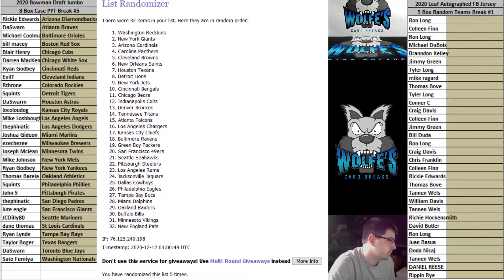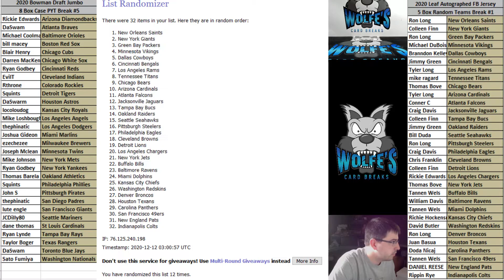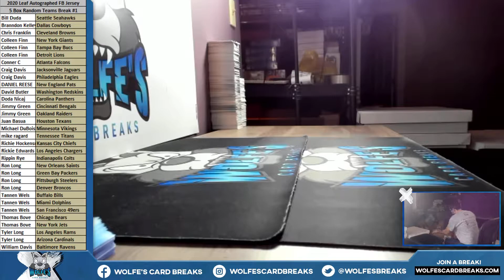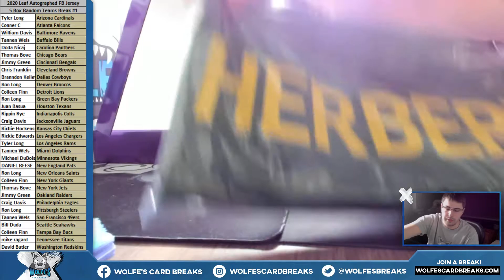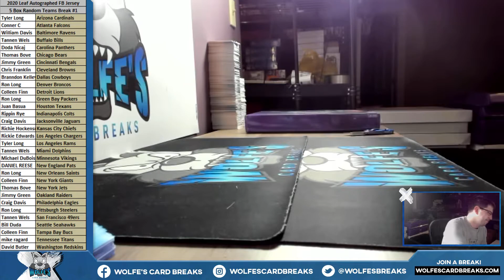2020 Leaf Autographed Football Jersey 5 Box Half Case Random Teams Break #1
2020 Leaf Autographed Football Jersey 5 Box Half Case Random Teams Break #1